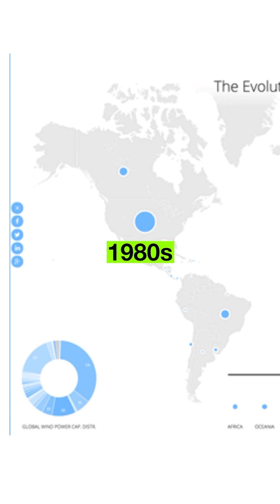Brief history of wind energy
Did you know that wind energy has a history that spans thousands of years?

As far back as 5,000 BC, people harnessed the power of the wind to move boats along the Nile River.

By 200 BC, windmills were grinding grain in Persia and China.

In the 11th century, windmills were extensively used in the Middle East and later introduced to Europe, where the Dutch developed large windpumps.

American colonists used windmills for various purposes, from grinding grain to pumping water.

In the late 1800s and early 1900s, small wind turbines were also widely used.

From traditional windmills to modern turbines, the journey of wind energy continued.

The 1970s oil shortages sparked a new interest in renewable energy sources like wind power.

In the early 1980s, thousands of wind turbines sprouted across California, driven by government incentives.

Since the 1990s, the U.S. government and states have been actively promoting renewable energy.

Today, wind energy is booming globally, with China leading as the world's largest wind electricity generator.

From ancient beginnings to a modern revolution, wind energy has come a long way. Embracing it means a greener, more sustainable future.